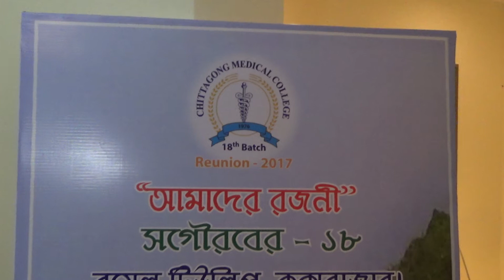2 CMC18 Memorizing Dr Motahar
2  CMC18 Memorizing Dr Motahar
Video Maker Shawkat Arman known as Dr. Arman is an Innovative Researcher in the field of Telemedicine & tele-counseling. Now Professor of Forensic Medicine (Gonoshasthaya Samaj Vittik Medical College) and Professor of Law ( Gonobiswabidyalay). Also working as Doctors coordinator at Gonoshasthaya Nagar hospital.
He did his Medical Graduation (MBBS) from Chittagong Medical college and this video was covered at Royal Tulip Sea Pearl Beach Resort & Spa, Cox's Bazar on 22nd December 2017.
NOTE: This Documentory is made with non-profit or does not represent another company.